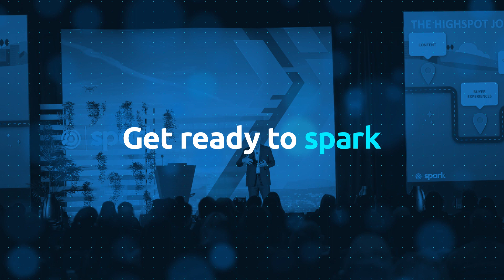Join Us at Spark EMEA '23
Join us in London for Spark EMEA ’23.

Hosted in the beautiful Londoner Hotel, learn from platform experts and customers in forward-thinking conversations on our newest product innovations, success stories, and how to elevate your strategic enablement strategy.

Can’t make the in-person event? We’ll also be broadcasting the sessions live for a virtual audience.